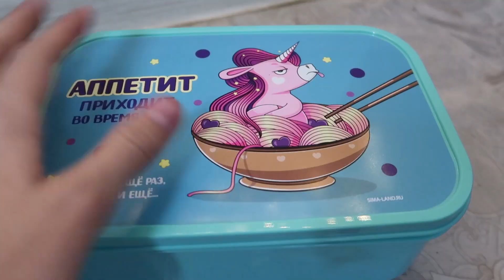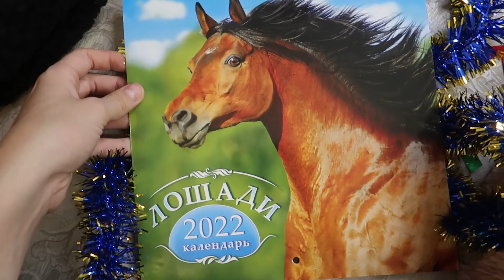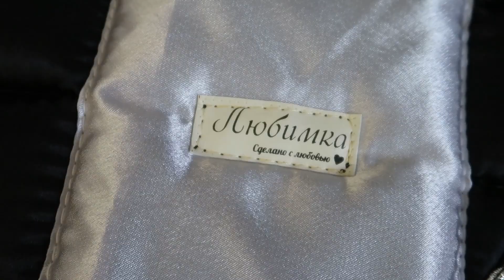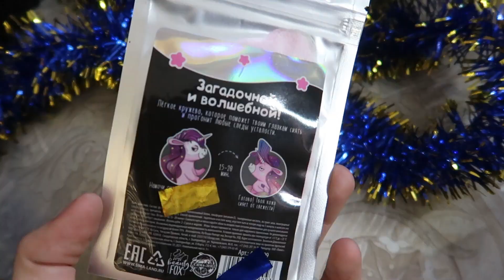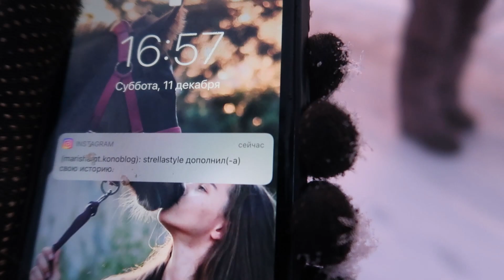РАСПАКОВКА Horse BOX с Примеркой !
► Уже как по традиции в преддверии Нового Года я распаковываю хорз бокс! Я не знаю его содержимое, в этом и заключается весь интерес! Вес посылки в этот раз 5 кг! В этом же видео я примерю новый комплект из посылки, а так же вставлю небольшой влог с конной прогулки...

В этом году мы решили устроить совместный розыгрыш на 9 призов!
🎁 3 гифт бокса
🎁 3 ушек (размер и цвет на выбор из наличия)
🎁 3 лакомства «Угощухи» (вкус на выбор из наличия)

✨ Итоги 21 декабря 2021 🎄